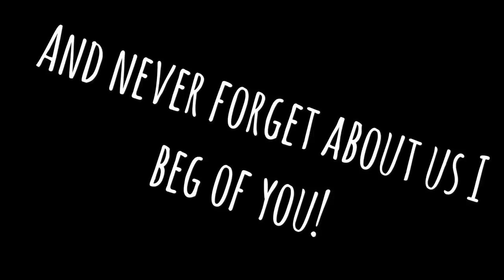THE MOST EPIC TRICKSHOTS | Basketball Fortnite Shots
You won’t believe the shots that they hit in these crazy series of plays, it’s EPIC, it’s AMAZING, and it’s SAVAGE AS HECK!!! Enjoy